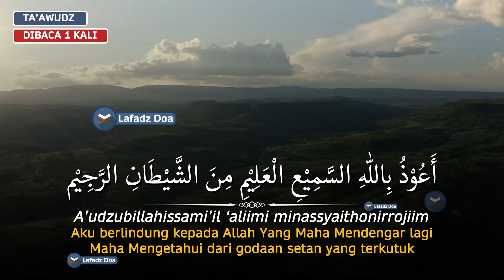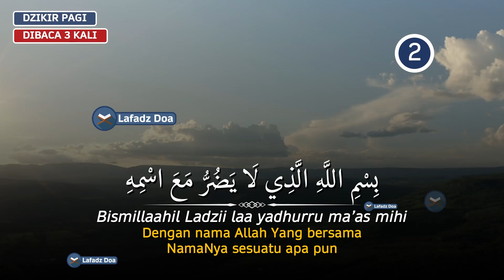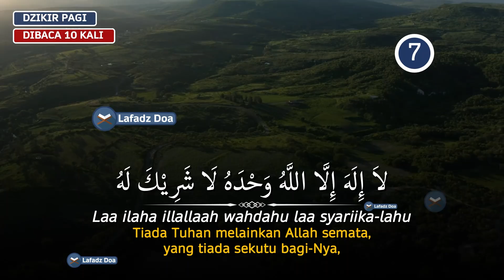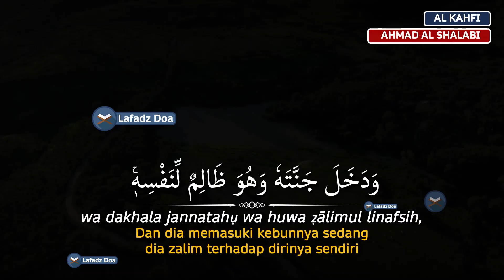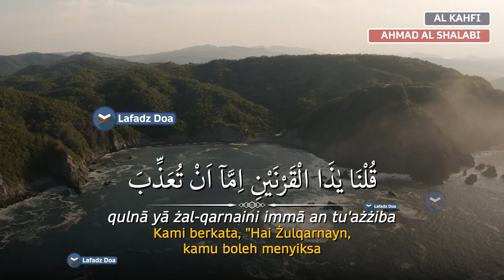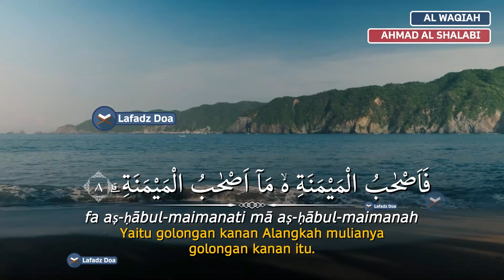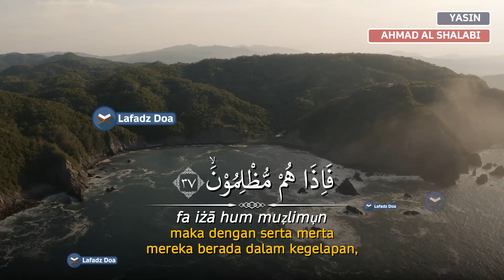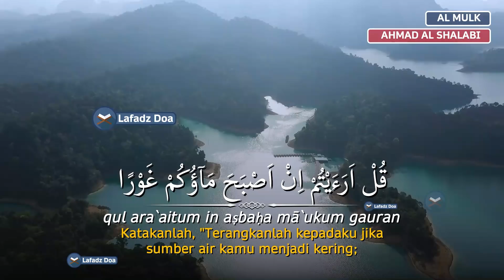DZIKIR SENIN PAGI Pembuka Pintu Rezeki | Zikir Hari Senin | Zikir Hari Isnin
Dzikir Menemani Aktifitas HARI SENIN anda sesuai sunnah yaitu Surah Al-Kahfi dan Al-Waqiah
Reciter : Ahmad Al Shalabi

Dzikir Pagi Surah Al-Kahfi HARI SENIN l Dzikir Pagi Pembuka Rezeki dan Pengampunan Dosa l zikir pagi

Inilah Dzikir Pagi Surah Al-Kahfi,  | Dzikir Pagi Pembuka Pintu Rezeki dan Pengampunan Dosa | Dzikir Pagi, Dzikir ini adalah amalan Pembuka Pintu Rezeki dan pengampunan dosa dengan bacaan Dzikir Pagi Surah Al-kahfi.

Mari kita Awali Hari Dengan amalan Pembuka Pintu Rezeki yaitu Dzikir Pagi Surah Al-Kahfi,  | Dzikir Pagi Pembuka Pintu Rezeki dan Pengampunan Dosa | Dzikir Pagi Pembuka Pintu Rezeki serta senantiasa selalu dilindungan oleh Allah, dzikir pagi ini adalah Bacaan Quran Surah al-kahfi.

Dengan mendengarkan dan membacakan Dzikir Pagi Surah Al-Kahfi,  | Dzikir Pagi Pembuka Pintu Rezeki dan Pengampunan Dosa | Dzikir Pagi, maka dari itu marilah sama-sama kita mendengarkan Dzikir Pagi Pembukakan Pintu Rezeki & Dimudahkan dalam Segala Urusan dengan bacaan dzikir pagi merdu.

DZIKIR PAGI Pembuka Rezeki Hari SENIN l Mudah Segala Urusan l Kabul Segala Hajat dan Doa Mustajab